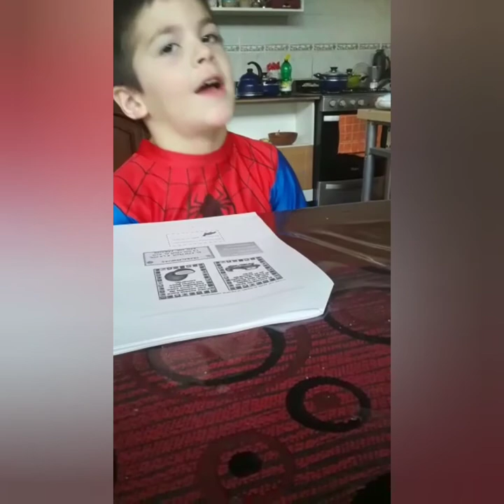QuedateEnCasa - "Reto de Trabalengua" Escuela 241 de Catriel